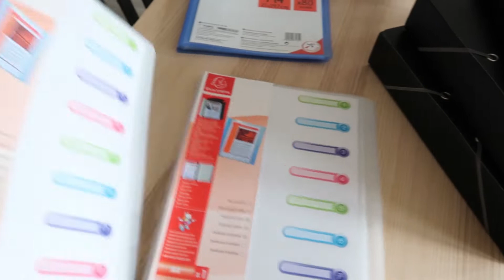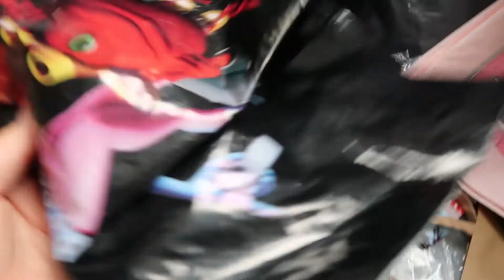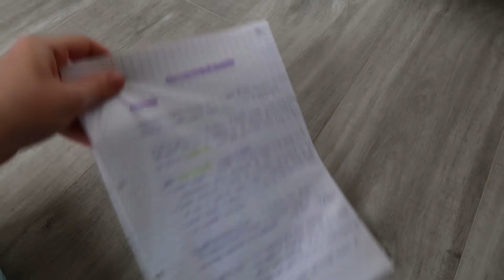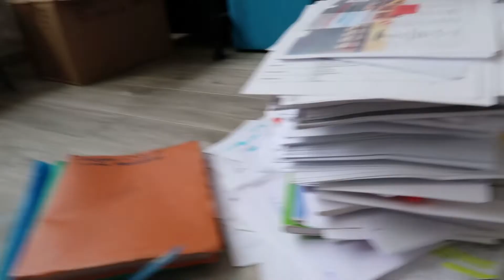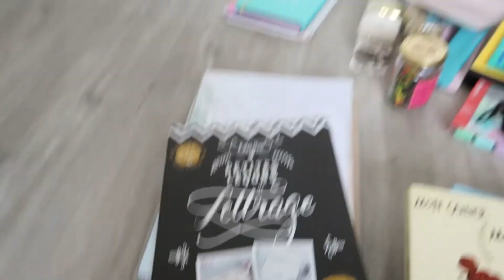VLOG RANGEMENT & ORGANISATION BUREAU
Hey, bienvenue dans cette nouvelle vidéo ! Un grand tri s'imposait dans mon bureau, donc je vous montre comment je m'y prends & comment je le range ! J’espère que ça vous plaira :)

INSTAGRAM ↠ @LittleCouky